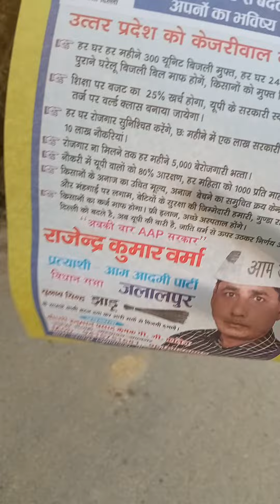महाशिवरात्रि पर्व पर सिस्टर के साथ मस्ती llll